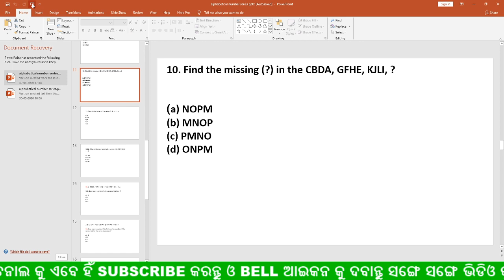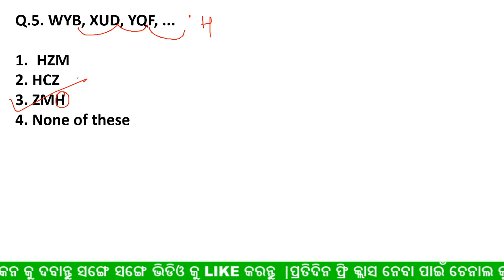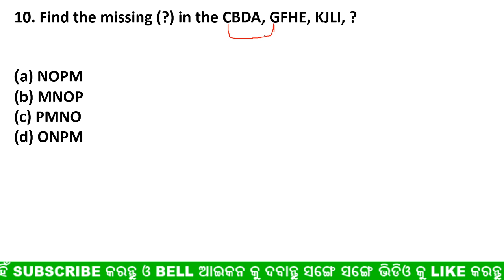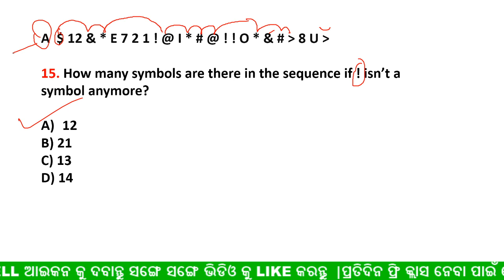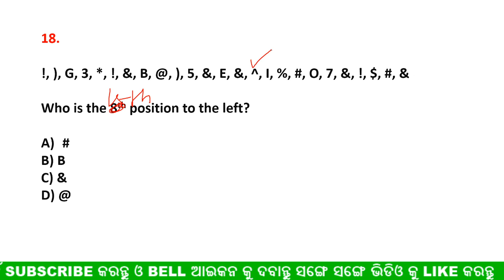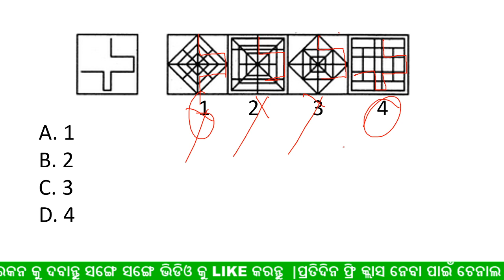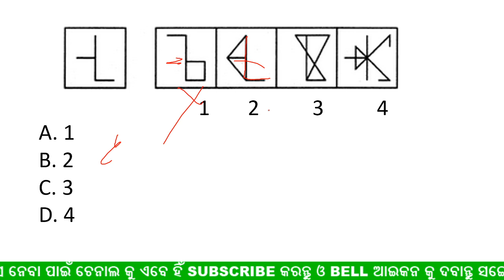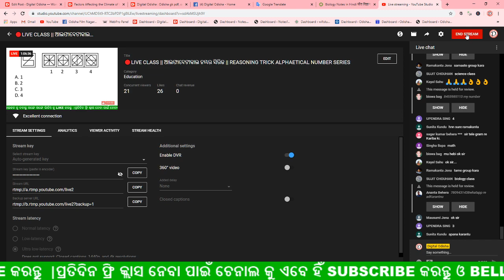🔴LIVE CLASS || ଆଲଫାବେଟୀକାଲ ନମ୍ବର ସିରିଜ || REASONING TRICK ALPHAETICAL NUMBER SERIES